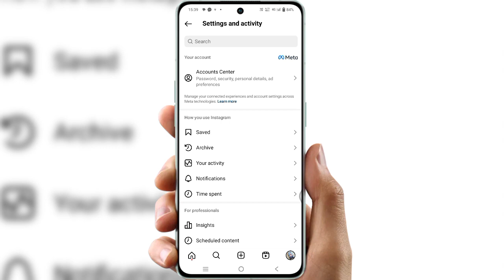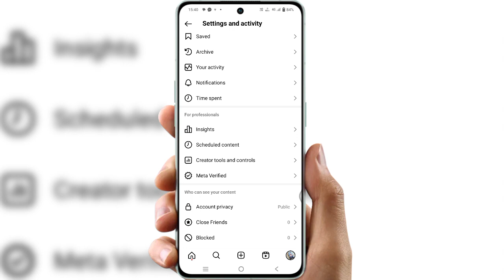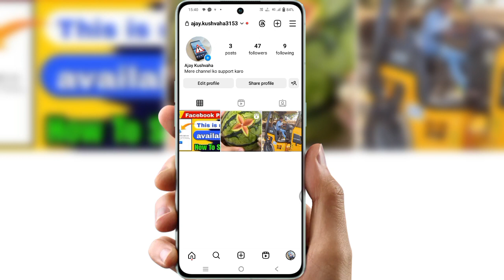instagram account private nahi ho raha hai 2024 | instagram account private nahi hota hai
instagram account private nahi ho raha ho to kya karen
instagram account private nahi ho raha hai 2023
instagram account private nahi ho raha kaise kare
mera instagram account private nahi ho raha hai
instagram account private nhi hora ha hai use private kaise karen
instagram account private nahi ho raha hai kaise
instagram account private nahi ho raha hai kaise karen
instagram account private nahi ho raha hai business account
instagram account private nahi ho raha kaise karen
instagram account private nahi ho raha hai
instagram account private nahi hotahai